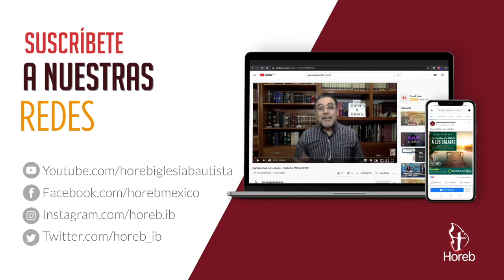Que se te note | Cartas de amor 1 - Parte 6 | Pr. Elí Gutiérrez | 26/oct/2024